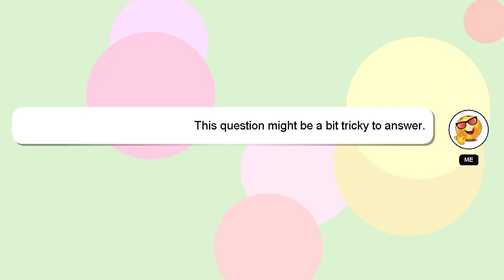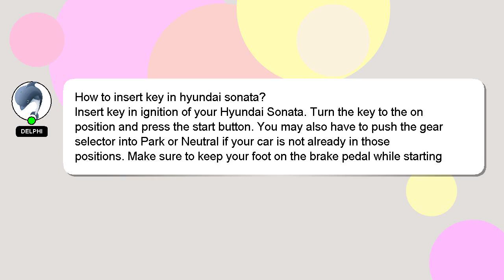How to insert key in hyundai sonata?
An introduction to myself in a few words, Greetings, my name is Delphi. Let me aid you in resolving any queries you may have. - How to insert key in hyundai sonata?

If you have more specific query you can comment or chat with me  and let me know your queries. Your answer will be recognized and valued, and I will 'heart' it to show my appreciation.

*2 What we are experimenting :*